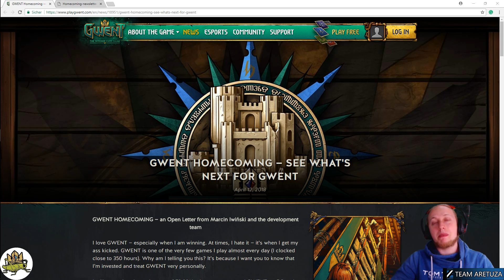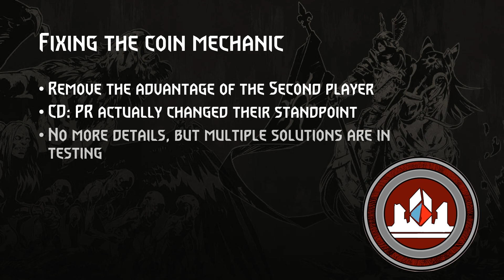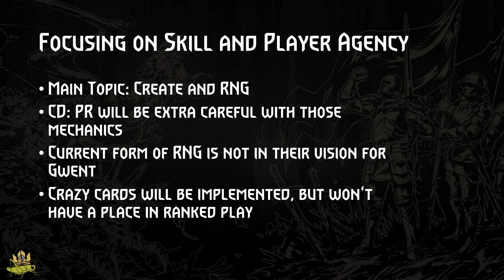Project Gwent: Homecoming + Release Date Announcement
Today CD: Project Red released the roadmap for Gwent and details about their project: Homecoming!

In this video, I'll summarize their announcement and add some of my own thoughts to it!

Take part in the conversation by joining the Cricket swarm discord server

I'm also on Twitter if you wanna get in touch personally